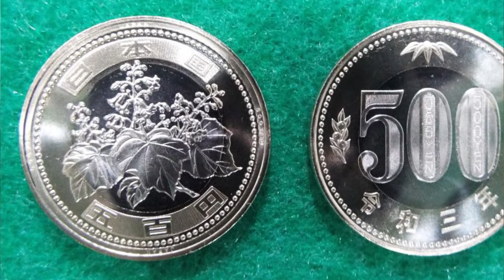Qué es Kamon / Heráldica Japonesa / JAPON en Corto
Qué es Kamon, la histórica Heráldica de Japón? Descúbrelo en menos de 5 minutos!

En nuestro sitio web podrás encontrar más material sobre Japón, artículos exclusivos, material para aprender el idioma, ebooks gratis, productos de Japón y mucho más!: